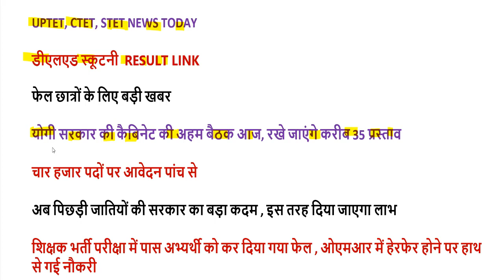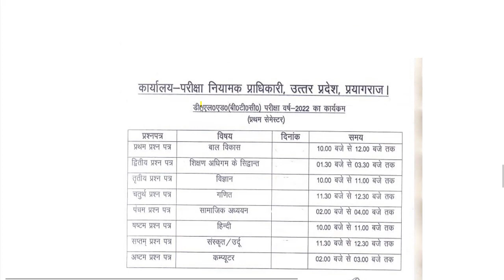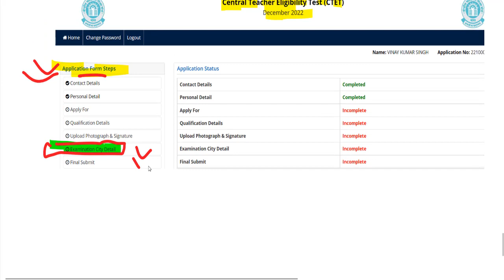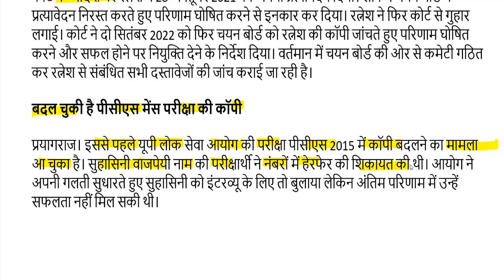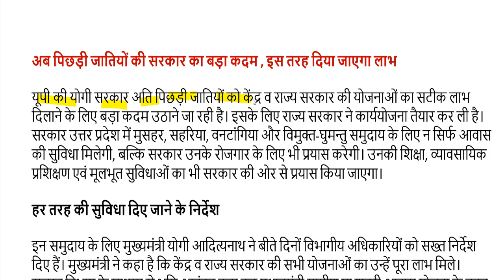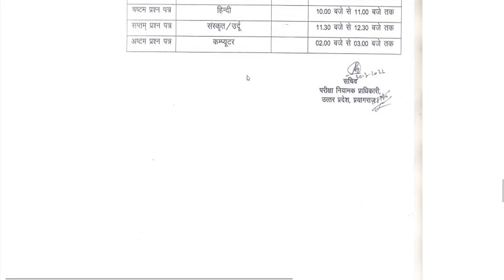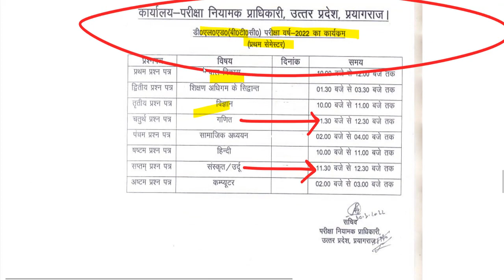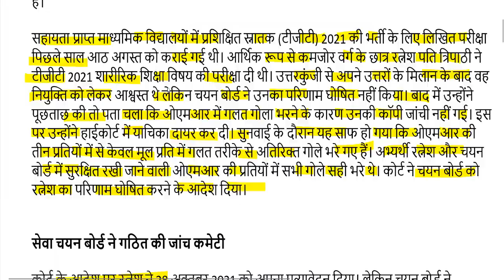UP DELED 1,2,3,4 Semester Exam Date 2022 / deled result 2022 / ctet 2022 online registration link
CTET 2022 ऑनलाइन आवेदन यहां से करें-

2nd semester admit card 2021
4th semester result 2021